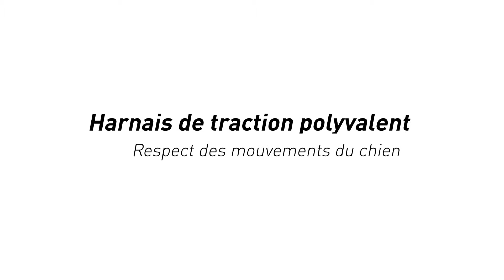Kyflie - Harnais Otium